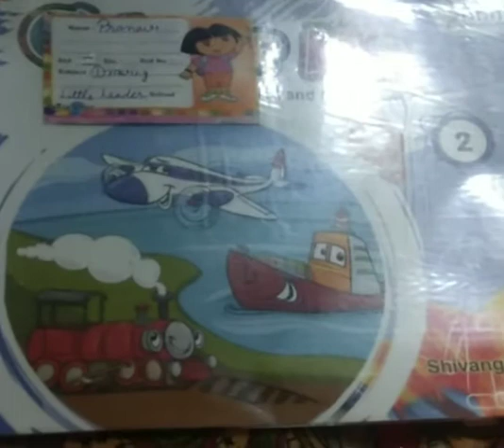C 2 ड्राइंग पेज no 4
Video from Devendra Sharma